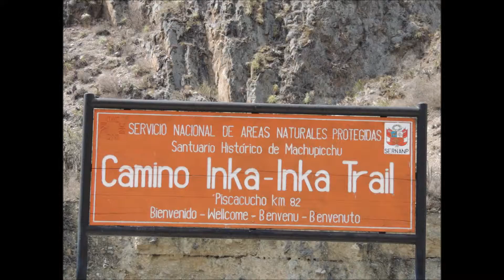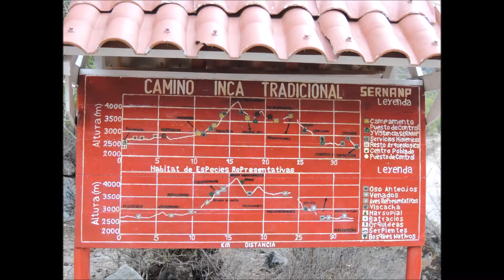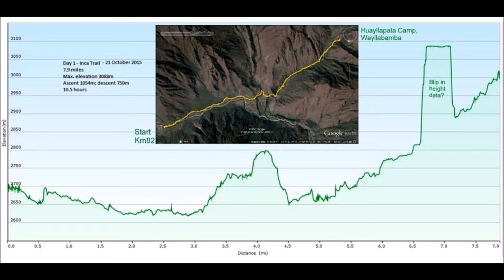Pictures from my trek in Peru.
Just a few pictures of my charity trek in Peru.  I raised £4000 which totalled to £50,000 from all the women who took part in it.